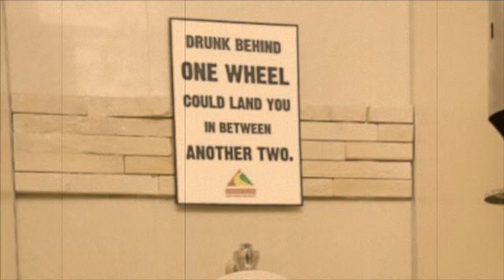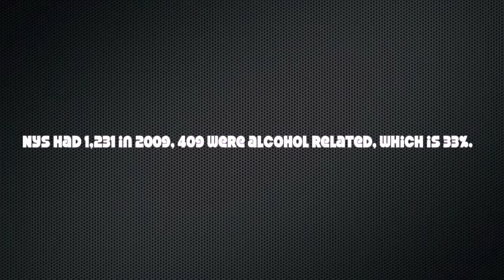Noonan's Song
health class